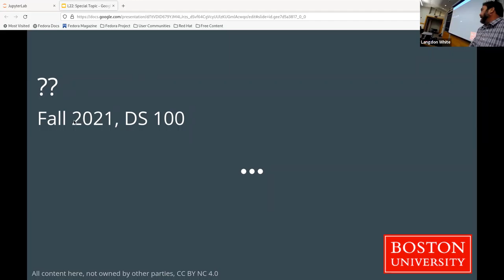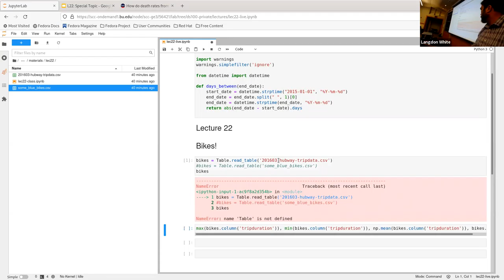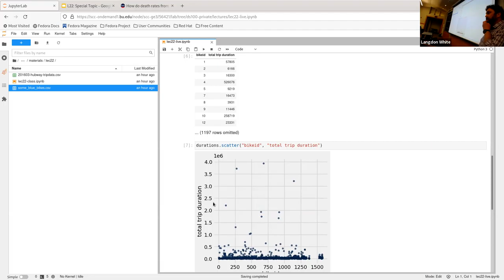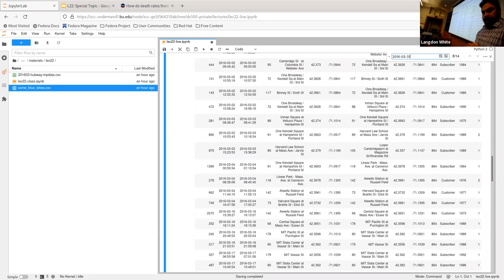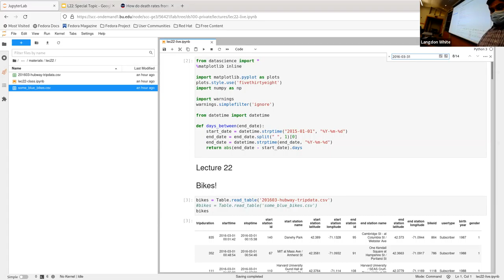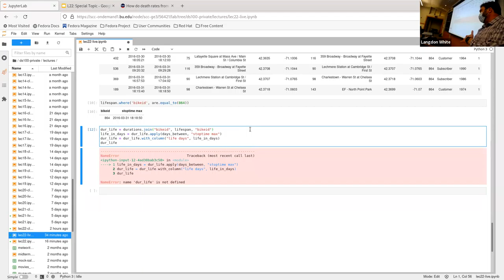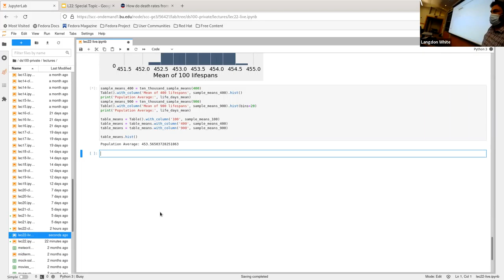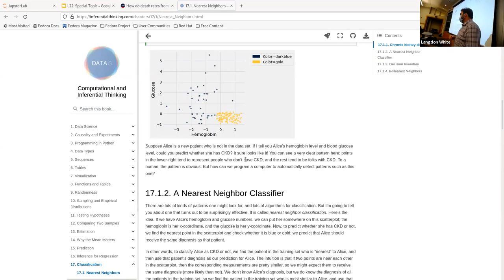L22: Special Topic